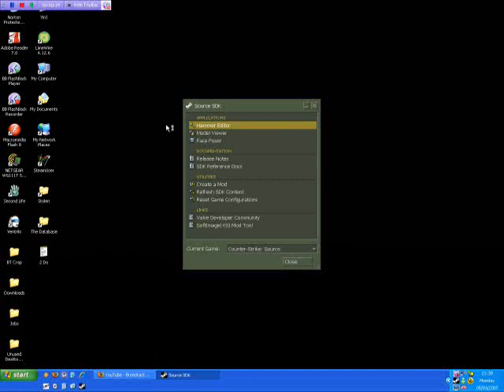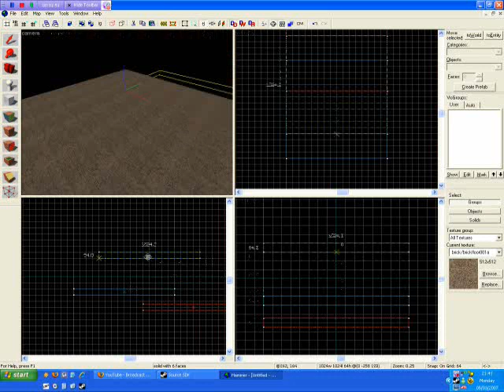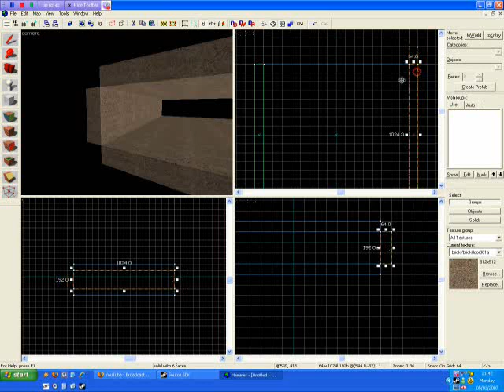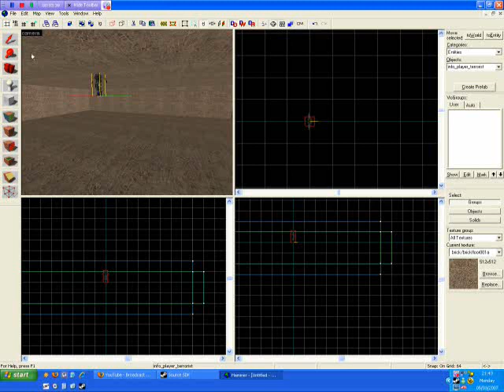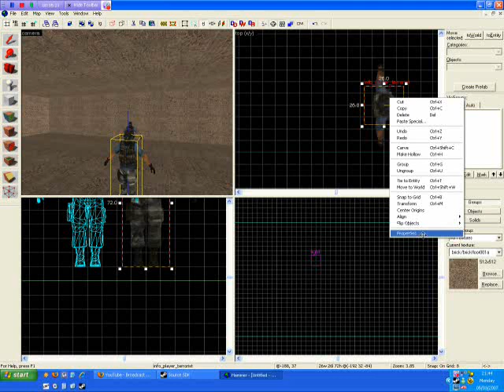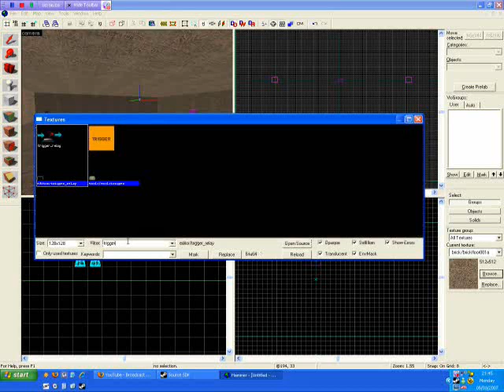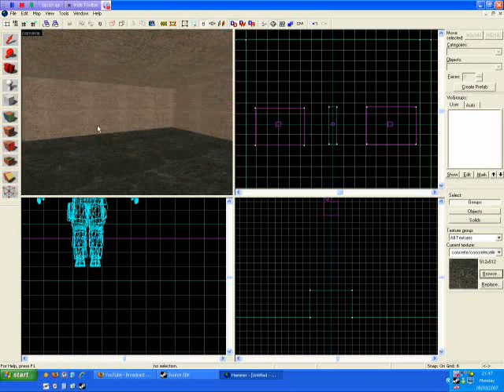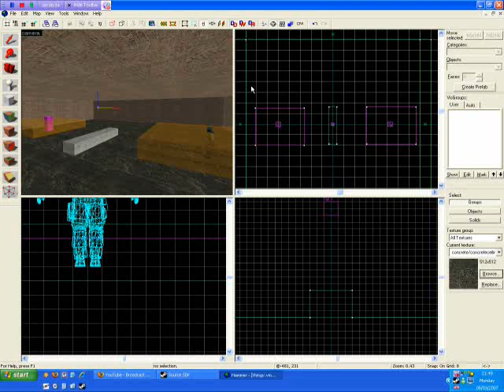Source Mapping Tutorial 1 - Your First Map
This instructional video will tell you how to make your first map for Counter-Strike: Source.

* By 'return' I mean 'enter.' *

If you can only see the wire-frame of brushes or solid colour instead of texture in the camera view your camera is in the wrong mode. Click on the word 'camera' in the top left of the camera view and select '3D Shaded Textured Polygons' from the menu.

A danish translation version of this video is available; see the video response by Anubit93.